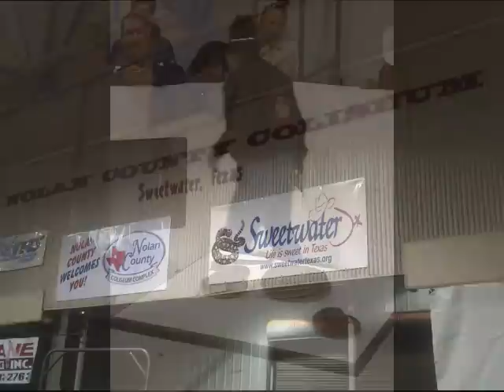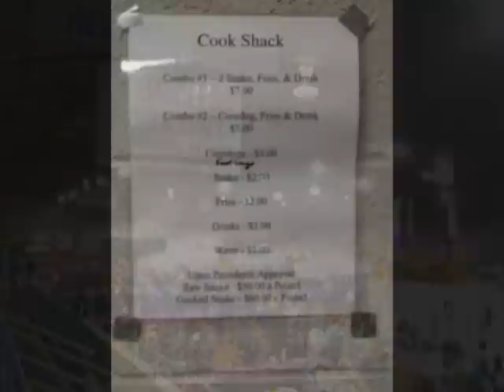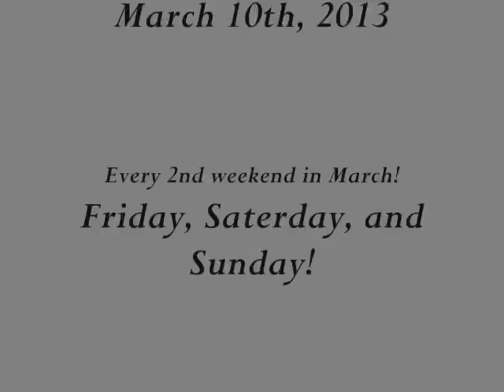Sweetwater, TX, Rattlesnake Roundup 2013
World's Largest Rattlesnake Round-Up Sweetwater, TX, 2013!
Sorry about the quality of some of the photo's, I took these on my "blackberry torch"...